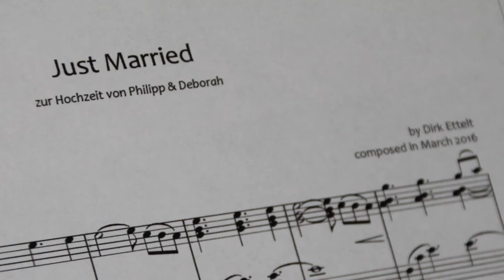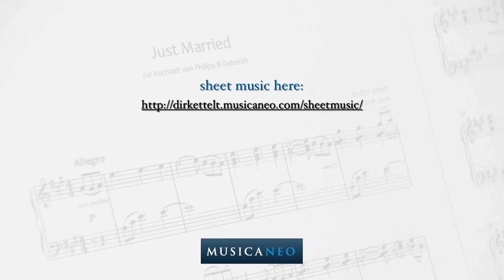Just Married - A solo piano piece composed for my brother's wedding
"Just Married" is a piece for solo piano which I wrote as a wedding gift for my brother's wedding (May 20th, 2016).